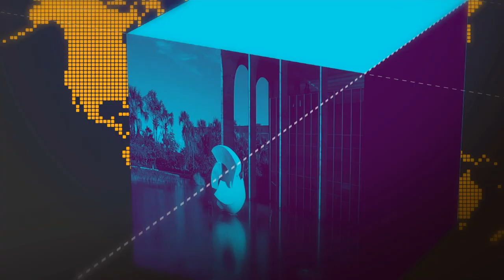Termina nesta sexta a Campanha Nacional de Vacinação contra a Poliomielite e Sarampo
GOVERNO AGORA - 13.09.18: termina amanhã (14) a Campanha Nacional de Vacinação contra a Poliomielite e Sarampo, até o momento 95% do público alvo já foi vacinado. E mais: confira a agenda presidencial desta quinta-feira (13).